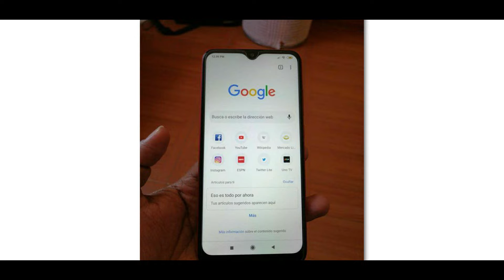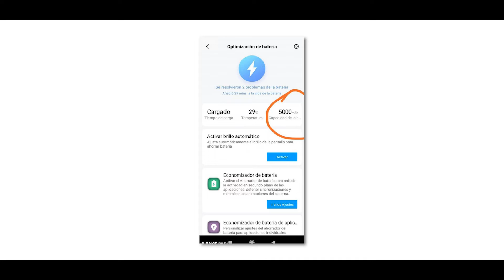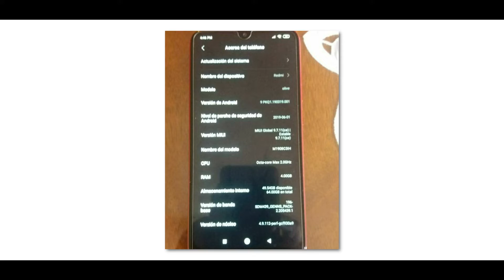realme 5 series competitor Xiaomi Redmi Note 8 pro and note 8 launch at 29th of august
hello doston, aaj ham aapako yea video mea xiaomi redmi note 8 and note 8 pro ki baremea janneko milega yea videi mea jo 29th of august china ki upar launch hoga. asa kartahu video sabhi ka achha lagega. agar video achha lage to video mea eak like digiyea, Aur channel mea nayea ho to subscribe jarur kijiyea, keauki mea istara ki video banate rahatahoo.